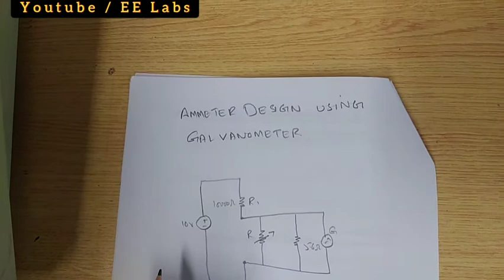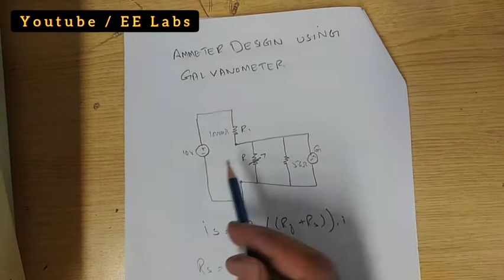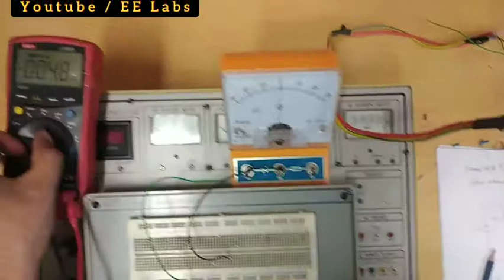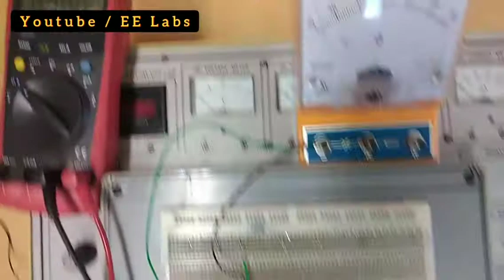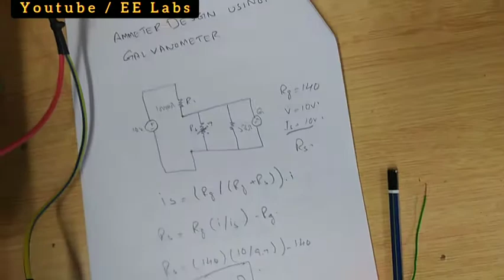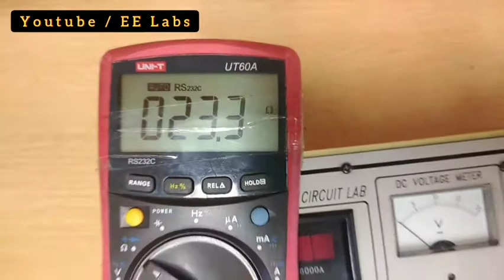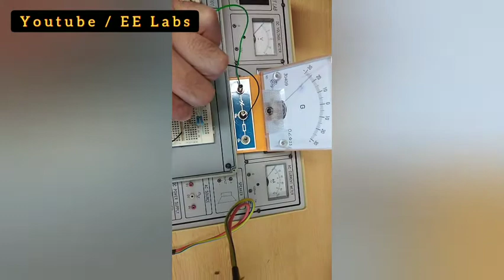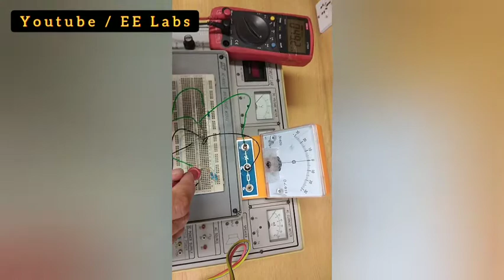Ammeter Design Using Galvanometer | Internal Resistance of a Voltage Source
In this lab you will design Ammeter using Galvanometer.
The selected galvanometer can measure currents from 0-300 micro amperes. The internal resistance of different galvanometers is different but it ranges from 130-150 ohms. Suppose we wish to convert the galvanometer into an ammeter with a range of 0 to 10 milli amperes. Galvanometer should give maximum deflection when a current of 10mA flow through it. We know that the galvanometer would give maximum deflection only if the current through it is maximum, i.e. 300 micro amperes.
The design of the ammeter as explained in the theory section has two constraints: First, actual value of the internal resistance (Rg) of the galvanometer is unknown. Second, if found the actual value of internal resistance (Rg) still it would be really fortuitous if the calculated value of the resistance Rs is actually present in the laboratory.